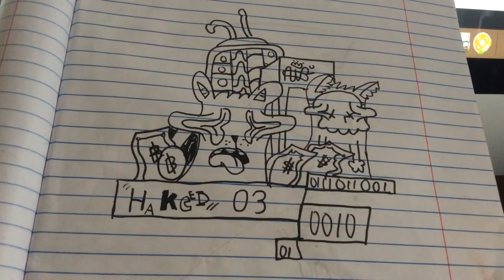PumpkinSoldier365- Hacked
I wish I logged out